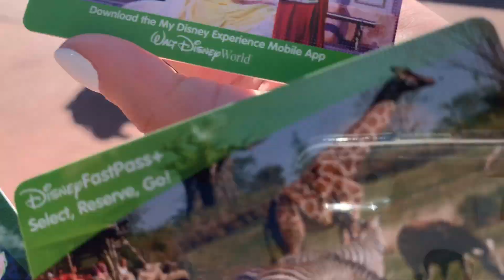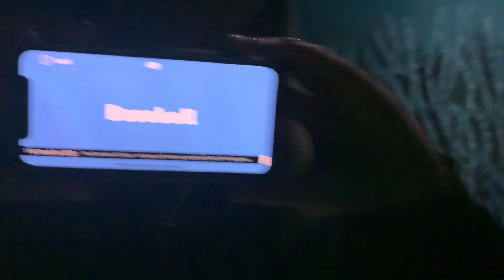Follow 3 Girls on a Class Trip to Disney!!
If you guys want a shout out just let me know!! Let me know what do you guys wanna see me do in the comments down below, especially for 100 subs!!!